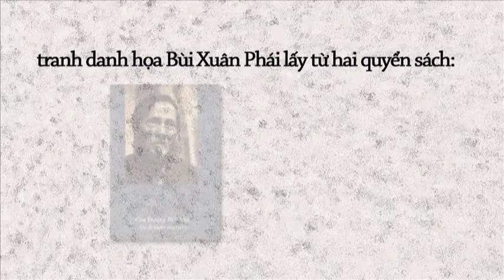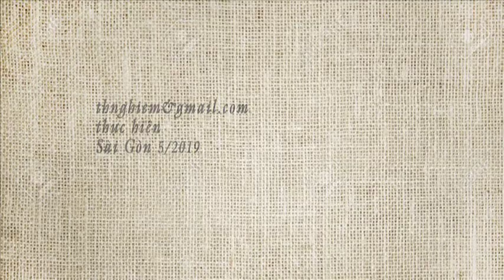Xem tranh "Phong cảnh" của danh họa Bùi Xuân Phái và nghe nhạc về Hà Nội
Bài hát trong MV: Hà Nội ngày tháng cũ (Song Ngọc_Khánh Hà) và Hà Nội ngày trở về (Phú Quang_Tuấn Hiệp)